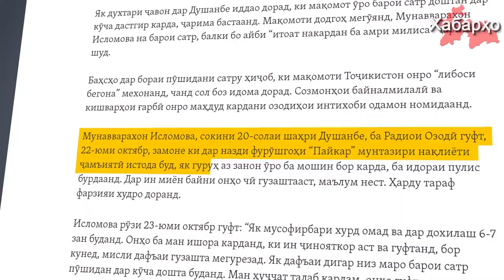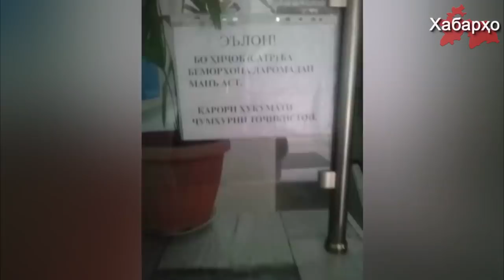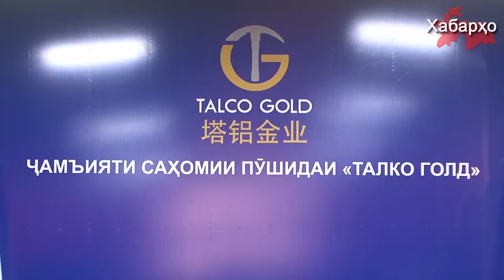Душанбе: оштрафовали за хиджаб | Протесты в Ливане | Китайские компании освободили от налогов